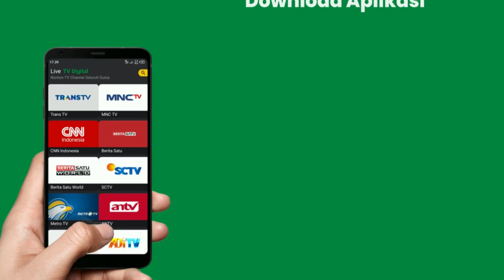Klebus Goyang Bareng Pada HUT 6 Tahun Forum Pemuda Kasuran (FPK)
HUT 6 Tahun Forum Pemuda Kasuran (FPK) yang diselenggarakan dengan meriah di Kasuran Wetan, Margomulyo, Seyegan, Sleman, Yogyakarta